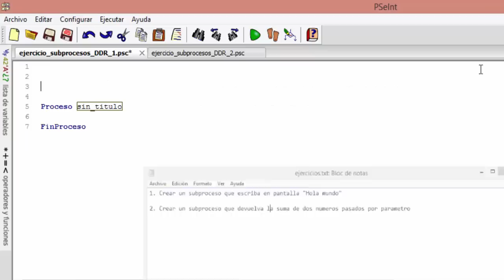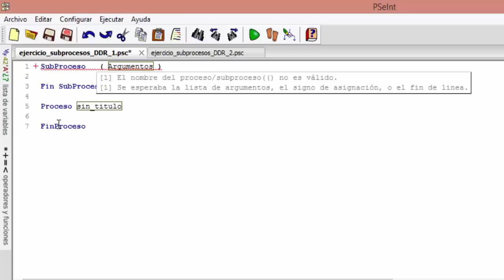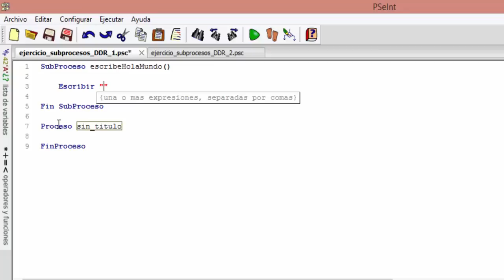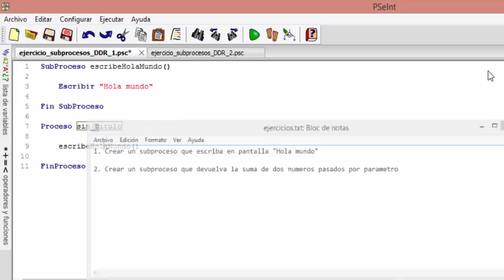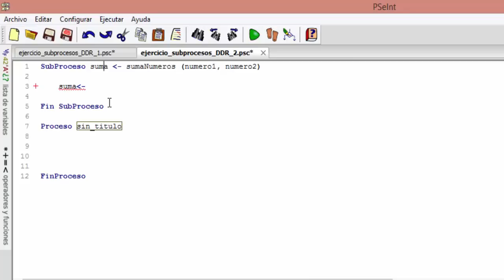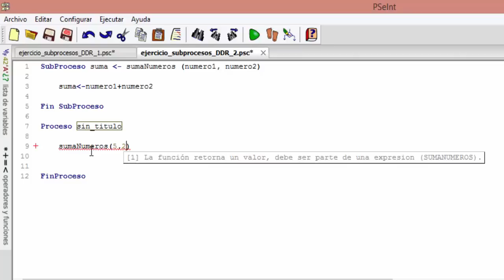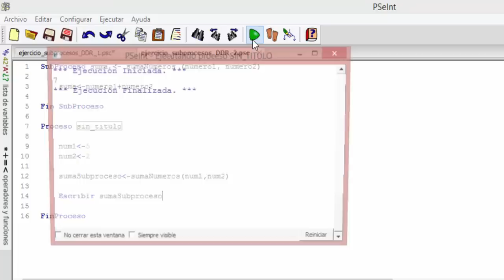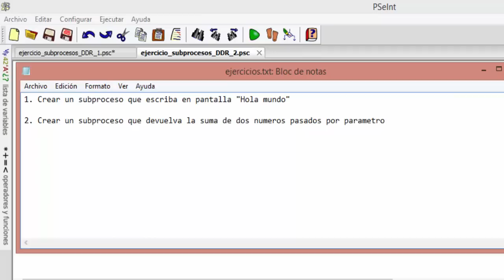Ejercicios PseInt - Subprocesos #1 - Subproceseando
- Enunciado:

1. Crear un subproceso que escriba en pantalla "Hola mundo"

2. Crear un subproceso que devuelva la suma de dos numeros pasados por parametro